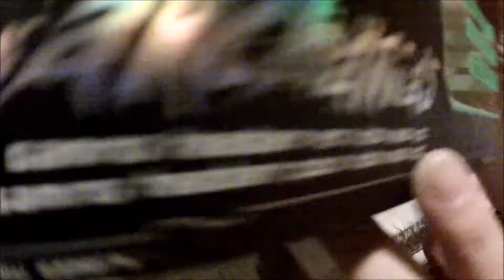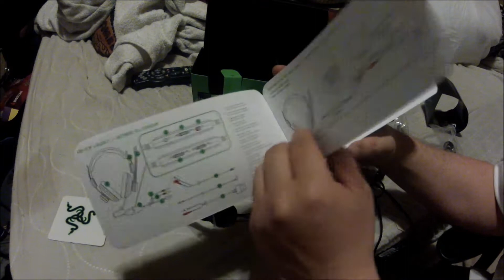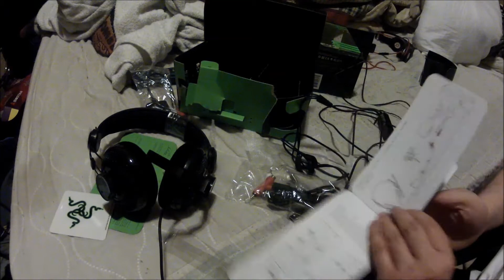Razer Carcharias Review